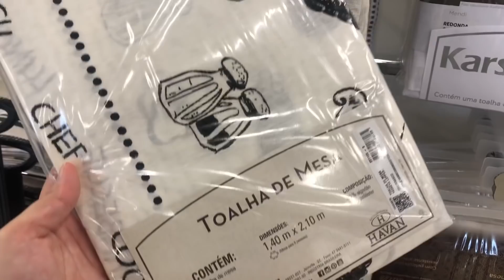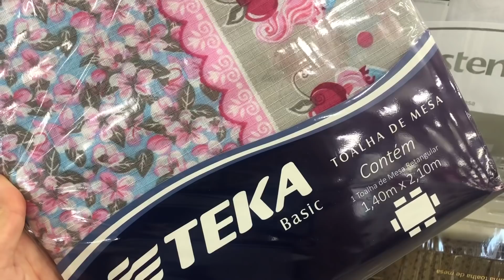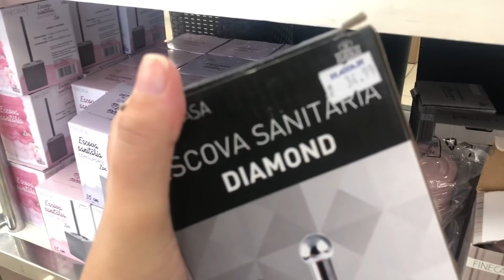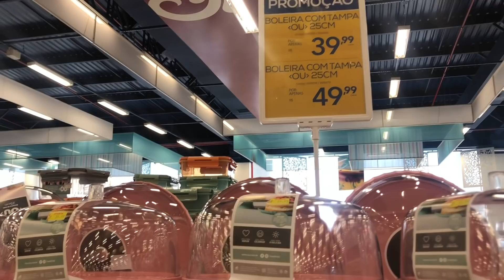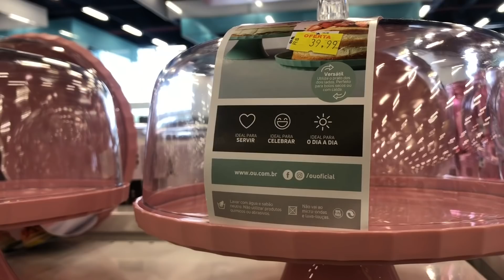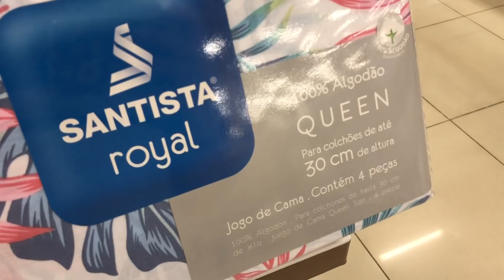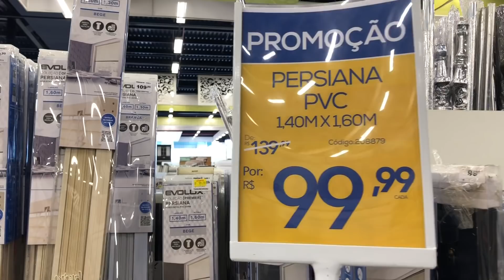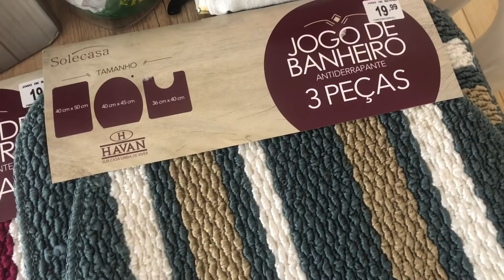Achadinhos na HAVAN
O “achadinhos” de hoje é na HAVAN muita promoção e coisa linda pra você conferir,batedeira da Philco colorida,garrafa térmica da sanremo,tapetes e muito mais...vem assistir 💕